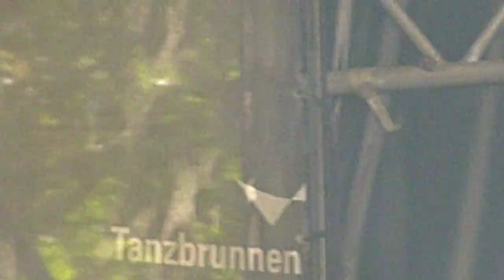Combichrist - Blut Royale @ Amphi Festival 2023 Main Stage Tanzbrunnen Koln De 30 July 2023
Combichrist - Blut Royale @ Amphi Festival 2023 Main Stage Tanzbrunnen Koln De 30 July 2023 @ElectroWeltonlinemusicmagazine